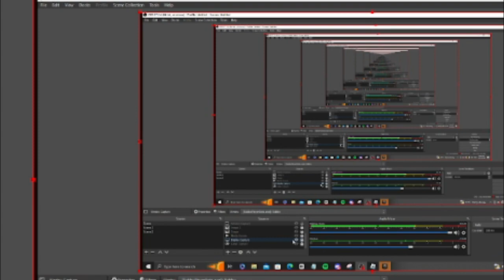The Extreme Basketball Experience (ROBLOX)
- Yaseent
(inspired by cal)